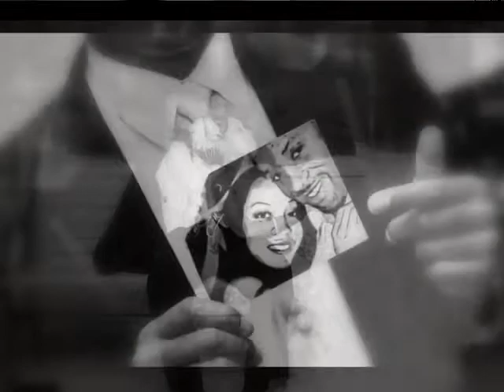Evan and Tanya